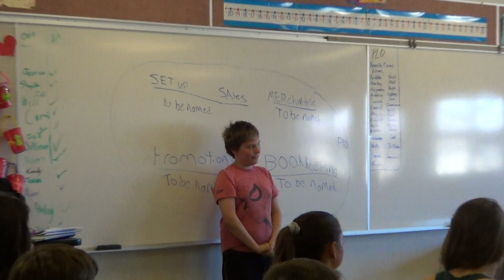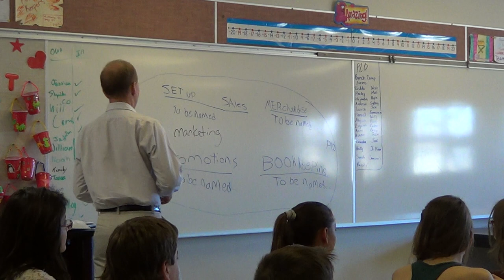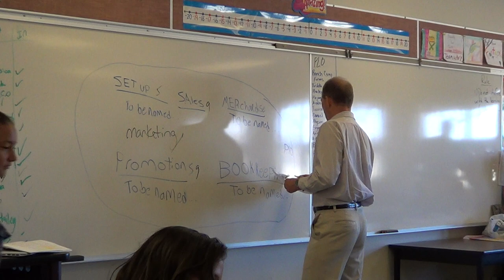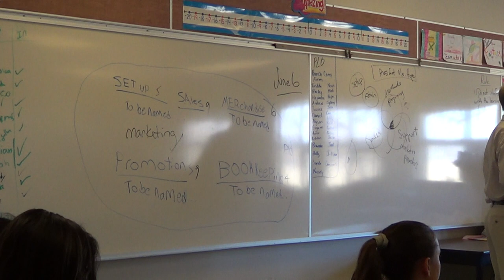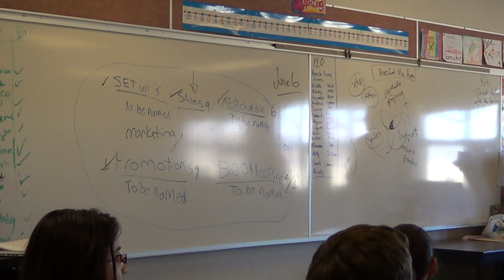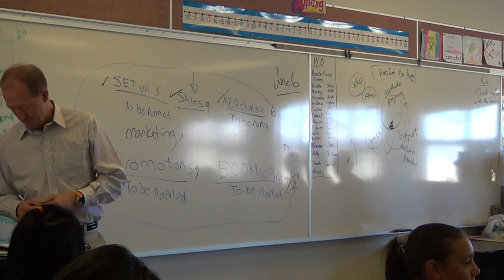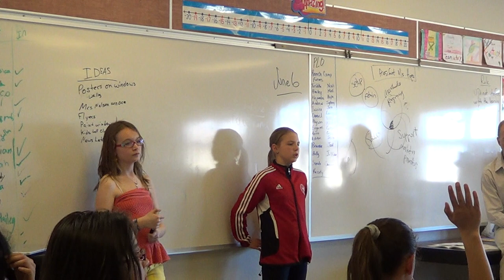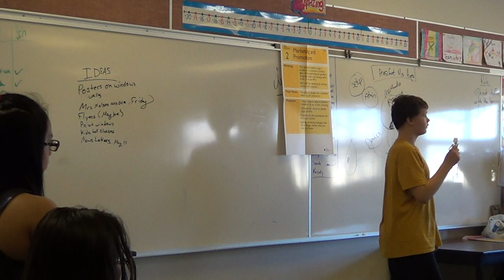TEACHING BUSINESS AT SCHOOL FOR CHAMBER OF COMMERECE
Teaching Business for Chamber of Commerce
Craig's Class Grade 6
Charlie Killam School Camrose